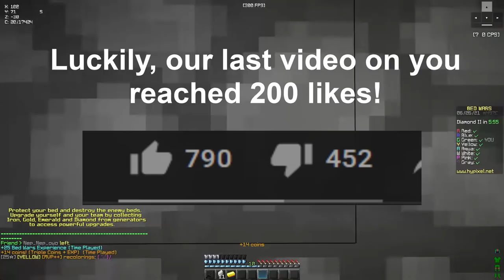Stream Sniping ItzGlimpse Again (OVERRATED 14 YEAR OLD)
(proxy server) suck at minecraf?

In this video, Zach uses vape lite to beat ItzGlimpse on minecraft bedwars. ItzGlimpse is someone known for godbridging with amsr click sounds but he was not able to use click sounds and the beautiful noise of placing blocks to beat Zach.
TLDR: Zach is the better player.

We will get back with you as soon as possible.

- The footage used is available to the public, and can be found in the form of a Twitch VOD.
- The video is transformative, we are adding something new to the content - it is not a substitution of the original work.
- We are not defaming the subject of this video. There is no form of slander present.